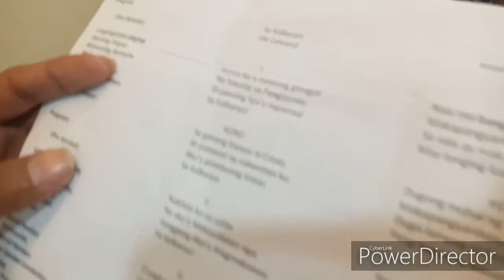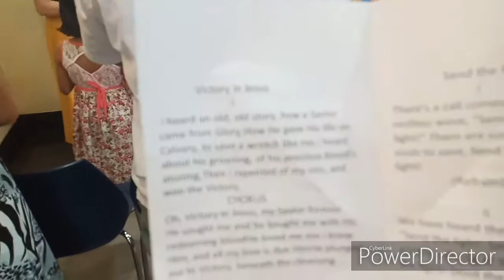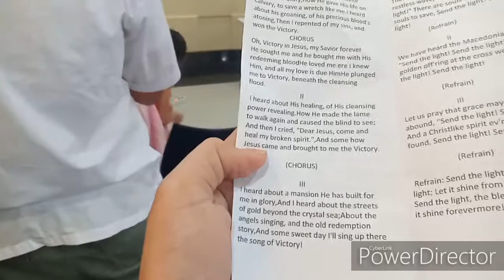Part II Evangelistic meeting @Jollibee Alabang 11/10/2019